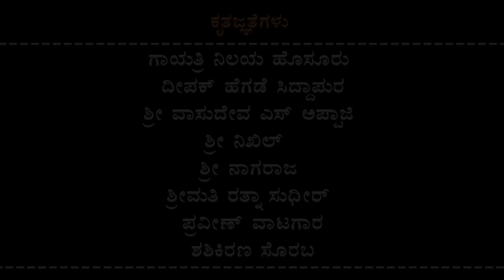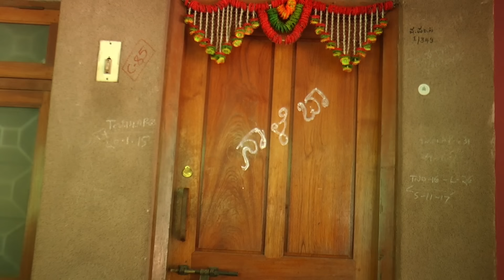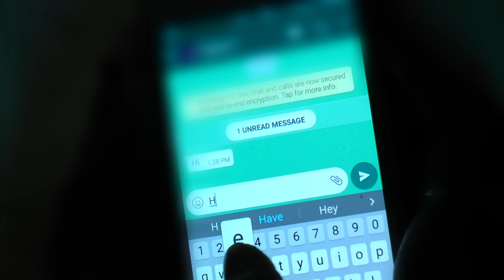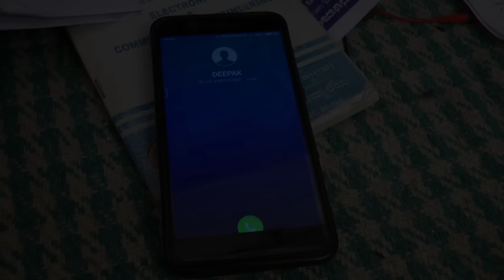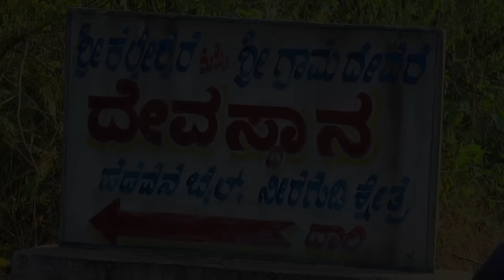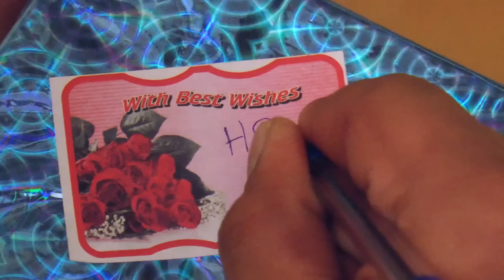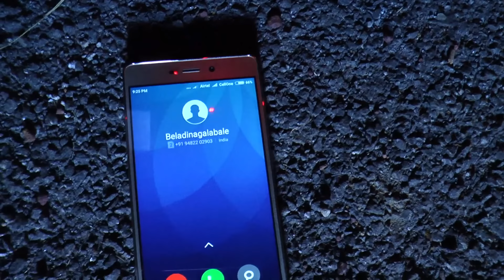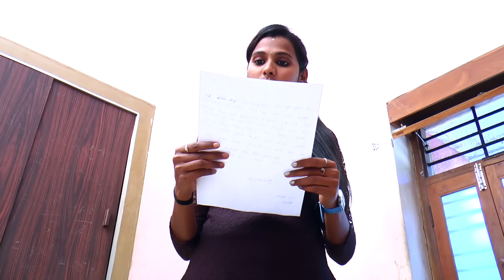Nale Ba @ 12AM Horror kannada short movie!! Directed by ShashiKiran.k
dream tech creations, horror suspense, thriller  & love story  from dream tech creations. This is our first attempt. So please do support us. We need your blessings and  lots of love and  support.